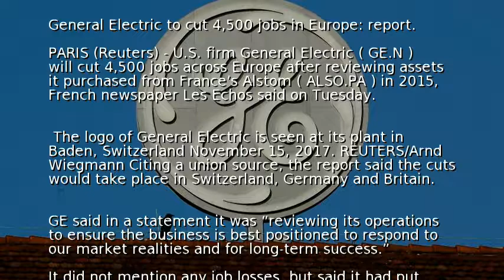General Electric to cut 4,500 jobs in Europe: report